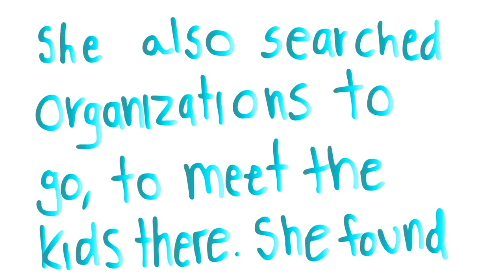02 Draw My Exhibition